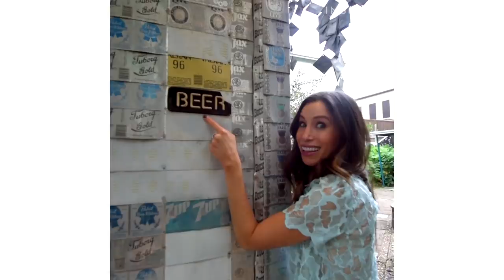This House is Covered in 50 Thousand Cans of Beer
The Beer Can House is a Houston landmark with an intriguing story.